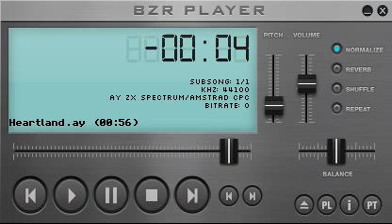Heartland, game music (ZX Spectrum 48K)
Heartland
1986 Odin Computer Graphics Ltd